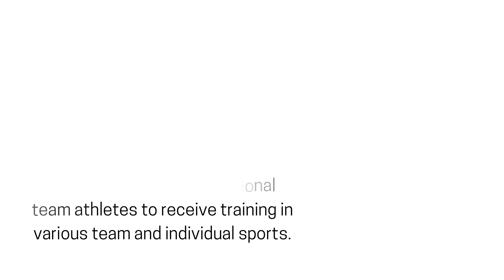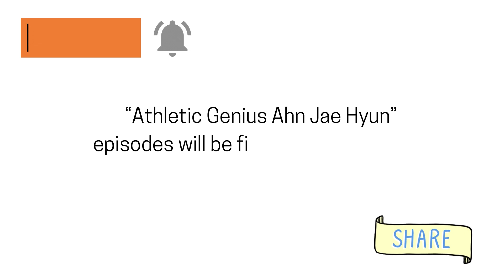Ahn Jae Hyun 안재현 Comeback with New Variety Show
GET MONEY/PAID BY JUST WATCHING YOUTUBE VIDEO .

“Athletic Genius Ahn Jae Hyun” episodes will be five minutes long, and the show premieres on October 1 at 10:30 p.m. KST.

Ahn jae hyun, comeback show,  variety show, kpop, kpop hunger, korean actor ,new journey to the west, 안재현